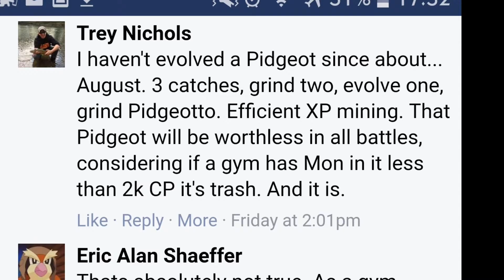Pokemon Go | He Said Pidgeot Is Worthless In Battle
12-12-16. Join me in Pokemon Go as I wreck the foul with my fowl.

Valor logo by Miccool and Hyun